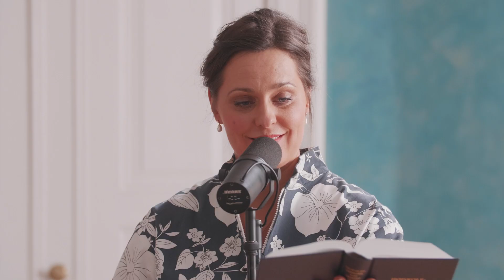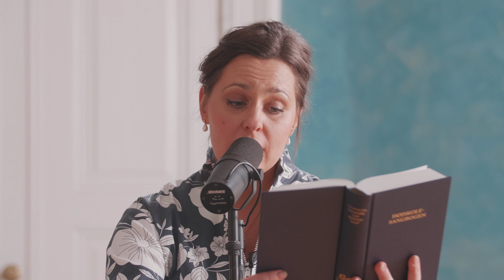HøjskoleÅnd #8 - sang: Stille nat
”Stille nat” er skrevet af Halfdan Rasmussen og komponeret af Kristian Bisgaard.

Sangen præsenteres her af pianist Rasmus Skov Borring og sangerinde Julie Maria.

Sangen er nummer 469 i Højskolesangbogen, og den er en af de 151 nye sange, som kom med i den 19. udgave af sangbogen.

💡 HøjskoleÅnd 💡
HøjskoleÅnd er en onlineserie på 10 afsnit, hvor højskolefolk bringer højskolen ud i verden i en tid, hvor højskolerne ikke kan lukke verden ind. Serien indeholder foredrag og fortællinger fra dygtige formidlere i højskoleverdenen og sange fra den nye højskolesangbog. Du får et nyt afsnit HøjskoleÅnd hver onsdag, og hvert afsnit udkommer i to dele - først en sang og så en fortælling.

HøjskoleÅnd er en del af ”Højskole for hele Danmark” – en virtuel højskole, hvor du kan finde foredrag, morgensang, undervisning, podcasts, hverdagstips og inspiration i en tid, hvor vi nok alle sammen har brug for oplivning, oplysning og ånd – på afstand.